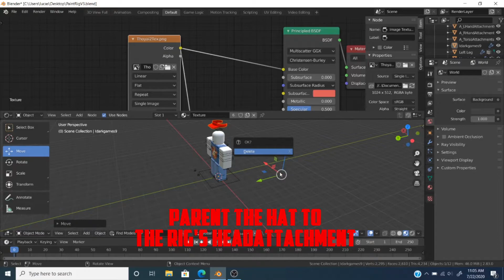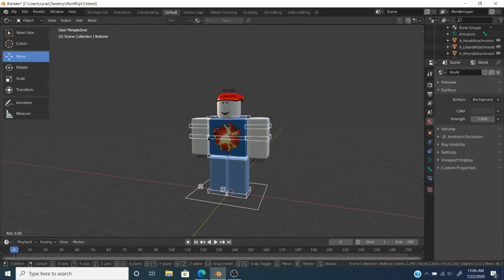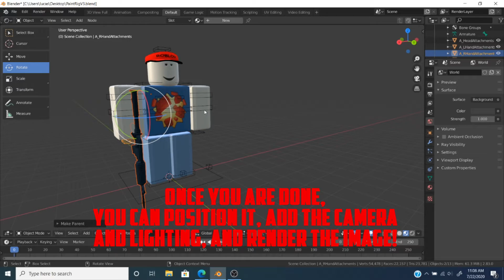How I Make GFX #2: Weapons (EASY) [ROBLOX]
If you're looking for stuff like how to download blender, the rig, or need help and don't understand everything here, please go to the description of the video above. (Everything is included there)